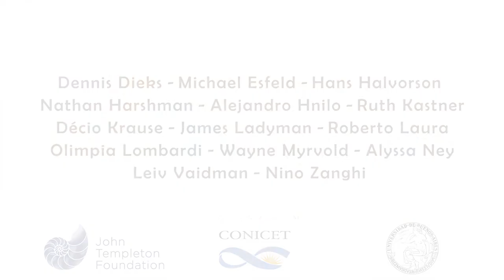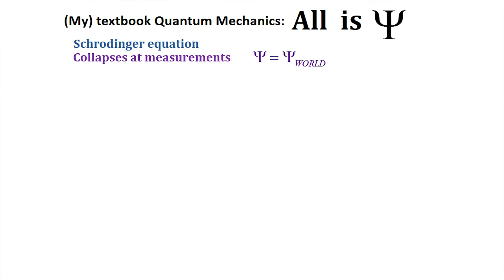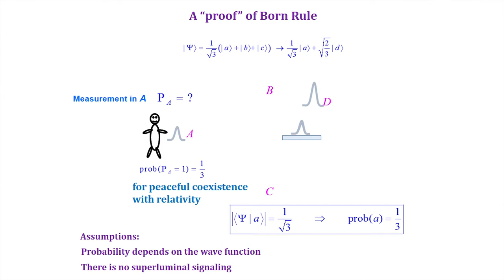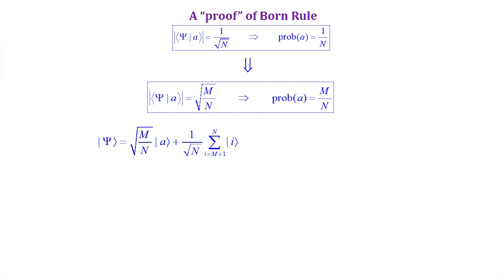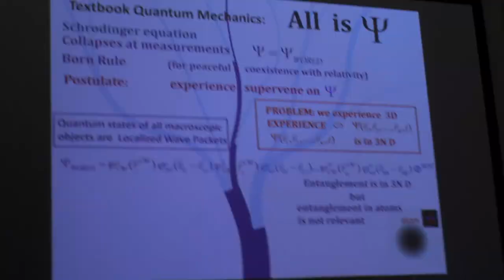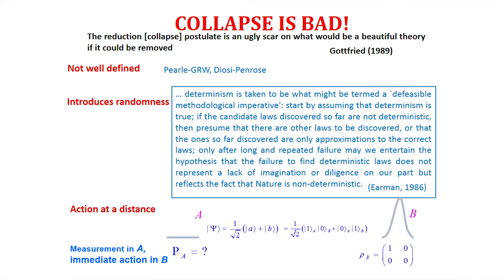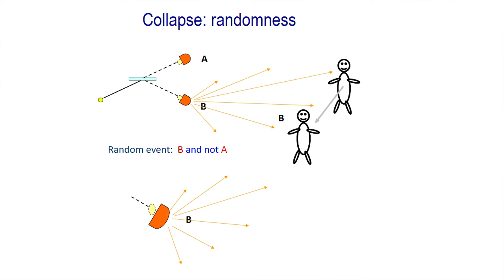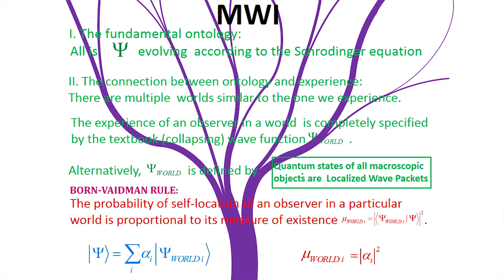Lev Vaidman in Buenos Aires 2017. Workshop: Identity, indistinguishability and non-locality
This talk "Indistinguishability of identity in parallel Everett worlds and locality of physics as an argument for the Born-Vaidman Rule" was presented by Lev Vaidman on June 29, 2017 in Buenos Aires as part of the International Workshop: Identity, indistinguishability and non-locality in quantum physics.